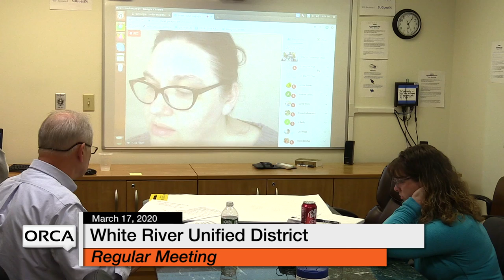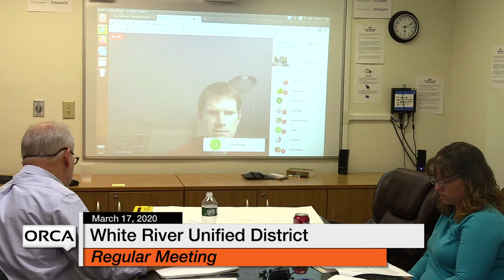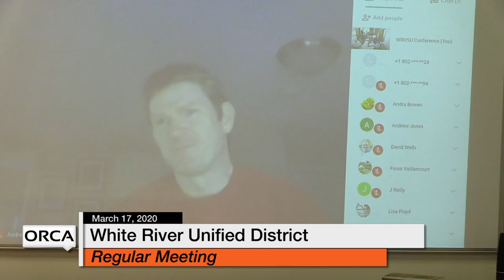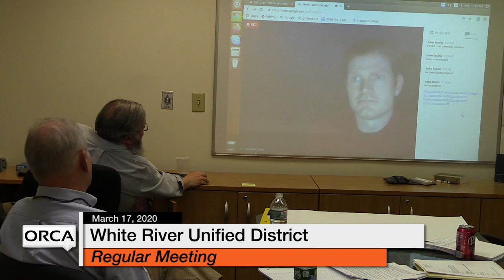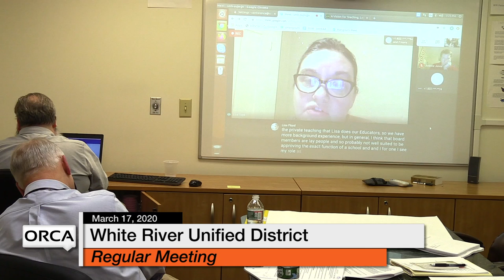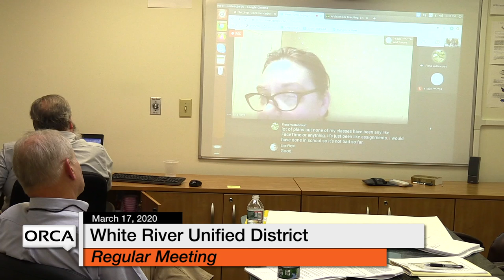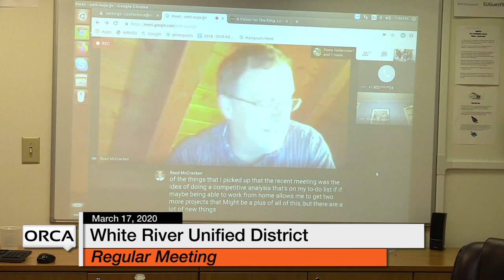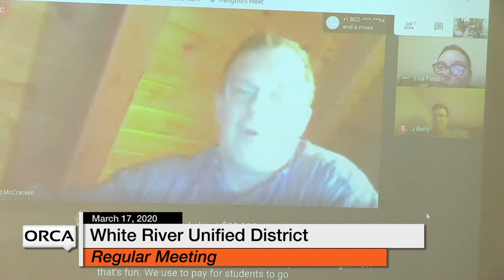White River Unified District Board - March 17, 2020